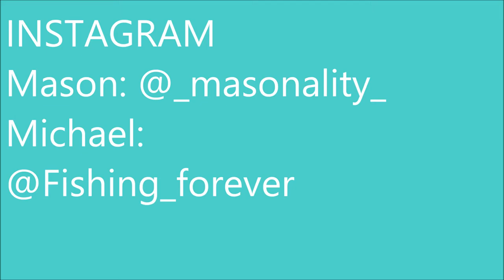BC Fishing Team intro video, South Florida PeacockBass, Snook, Grass Carp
AVSTIN JAMES - Backseat XE3 (Kendrick Lamar X Wheathin)
The music came from AVSTIN JAMES.
this video is to introduce the BC Fishing Team and our channel.
instagram: @Fishing_forever and @_masonality_ .